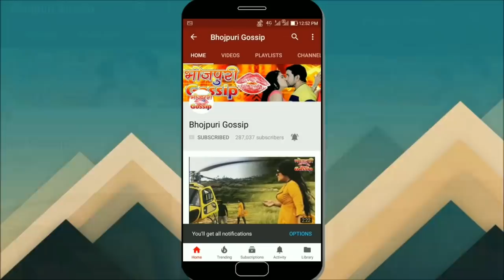केहू हमरा ना हरा पाई, निरहुआ का बड़ा बयान आजमगढ़ में जीत पक्की Nirahua Bayan